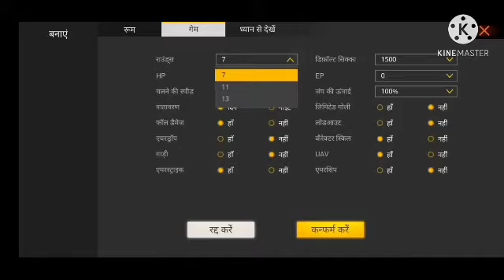sk_noob_gaming noob player custom challenge in grana free fire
total gaming

my free fire ID suprit5451 A
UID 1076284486